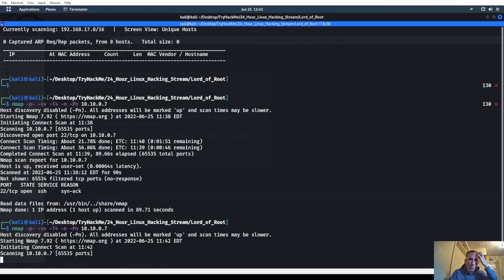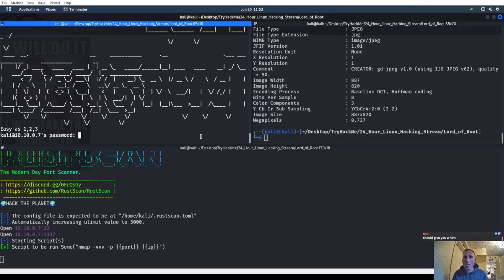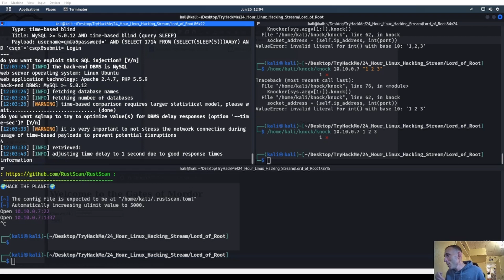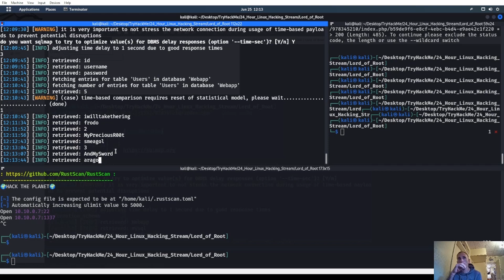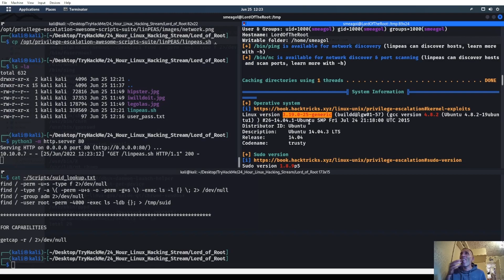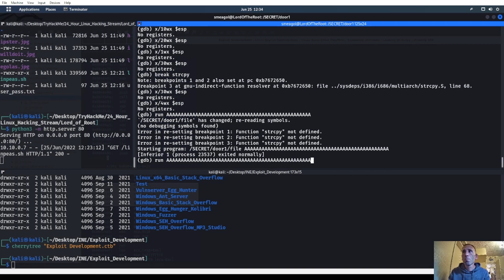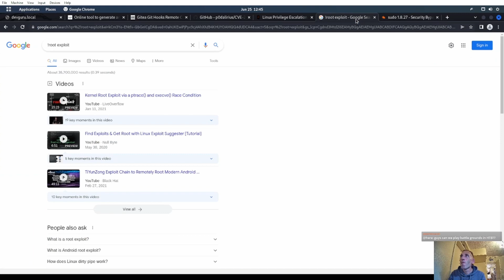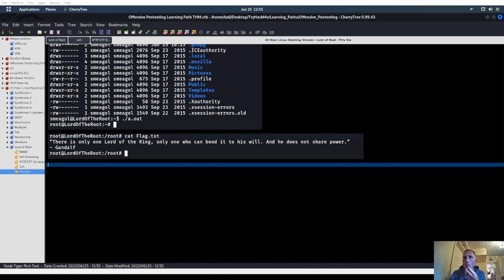OSCP Like Boxes 24 Hour Hacking Stream: Lord of Root